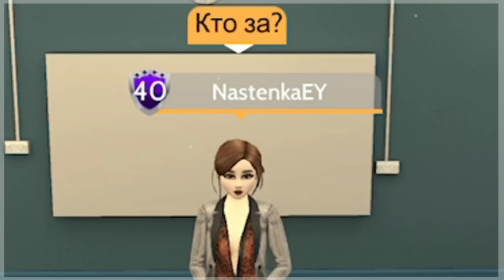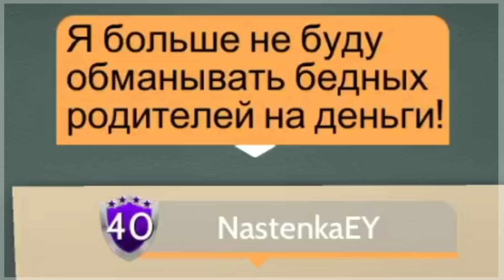Avakin Life | БАТИ НА РОДИТЕЛЬСКОМ СОБРАНИИ | TheBrian Maps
🧘🏻‍♀️ Надеюсь тебе понравилось это видео, что бы это ни было, Let’s play, клип или любое другое видео 🧘🏻‍♀️

🎉 Присоединяйся и играй в Avakin Life вместе со мной! 🎉
😉 Можешь пользоваться этой ссылкой, она приведёт тебя туда, куда нужно! 😉

💜 Instagram Avakin’a - @_.nastenkaey.official._
💖 Instagram Avakin’а - @_.dimasikey.official._